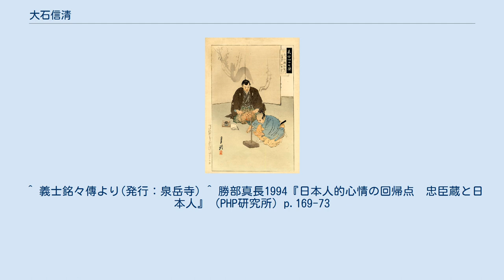大石信清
『義士四十七図　大石瀬右衛門』（尾形月耕画） 大石 信清 （おおいし のぶきよ、延宝5年（1677年） - 元禄16年2月4日（1703年3月20日））は、江戸時代前期の武士。
通称は、はじめ源蔵（げんぞう）、のちに瀬左衛門（せざえもん）。
 延宝5年（1677年） 、赤穂藩浅野氏家臣・大石信澄の次男として誕生。
母は小田貞守（近衛家家臣）の妹・外山局。
幼名は八三郎（はちさぶろう）。
兄に大石信興がいる。
信清は、国家老・大石良雄の曽祖父・良勝の弟大石信云の孫にあたり、大石家の分家にあたる。
 元禄2年（1689年）12月24日に父が大坂にて死去し、長男の信豊が300石、次男の信清が150石をそれぞれ継ぎ、馬廻役として仕えた。
元禄13年（1700年）頃に源蔵から瀬左衛門へ改名している。
また大石本家の当主・大石良雄とともに奥村無我に弟子入りして東軍流剣術を習っている。
 元禄14年（1701年）3月14日に主君・浅野長矩が吉良義央に刃傷に及んだとき、信清は藩主の参勤交代にお供していたため、江戸にあった。
3月14日夜には第二の使者として原元辰とともに江戸をたって赤穂へ向かった。
赤穂城開城後は兄・信豊とともに奈良や京都で暮らしていたが、元禄15年（1702年）8月の大石の神文返しを機に兄が脱盟したため、兄とは義絶。
9月19日に大石良金・間瀬正明らとともに江戸へ下向。
江戸到着後は、母方の氏をとって「小田権六」と変名して麹町六丁目吉田兼亮借家に入ったが、まもなく大石良雄の石町三丁目の小山屋借家に移った。
しかし江戸ではだいぶ金に困ったらしく、伯父の大石無人に借金をしており、また討ち入りの装束も無人に作ってもらっている。
 吉良邸討ち入りでは裏門隊に属した。
本懐後、熊本藩細川家へお預りとなり、元禄16年（1703年）2月4日に細川家家臣吉田近貞の介錯で切腹した。
享年27。
主君浅野長矩と同じ高輪泉岳寺に葬られた。
法名は刃寛徳剣信士。
 妻も子もなかったが、津軽大石家の大石良麿（無人の従兄弟にあたる）の子・良饒が養子に入り、瀬左衛門信清家の家名を今日まで残している。
 なお、切腹前に討ち入りの装束など遺品をの大石無人に預けており、大石良饒が瀬左衛門家を継承した事により、現在は大石神社に納められている。
 また、書簡は兄・大石信興（孫四郎）との関係を示す本人による一次資料である。
 ^ 義士銘々傳より(発行：泉岳寺) ^ 勝部真長1994『日本人的心情の回帰点　忠臣蔵と日本人』（PHP研究所）p.169-73